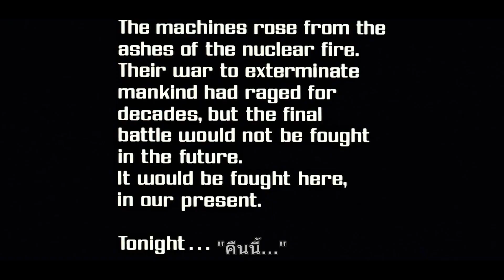7 ฉากเด็ด โดราเอม่อน The Movie 4 ตะลุยปราสาทใต้สมุทร [Art Talkative]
ในคลิปนี้ได้พูดถึงฉากเด่นๆที่ผมชอบในโดราเอม่อน เดอะ มูฟวี่ ภาคที่สี่นะครับ...

ปล. คลิปอาจมีการเปลี่ยนแปลงหรือหายไปได้ทุกเมื่อนะครับ 555

ติดต่อเรื่องอะไรก็เบอร์ข้างบนนะครับ